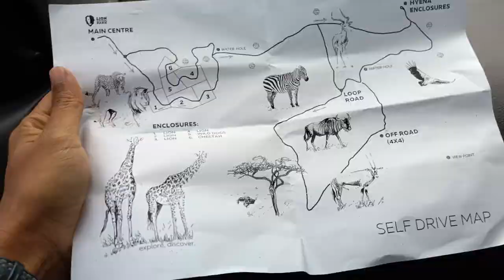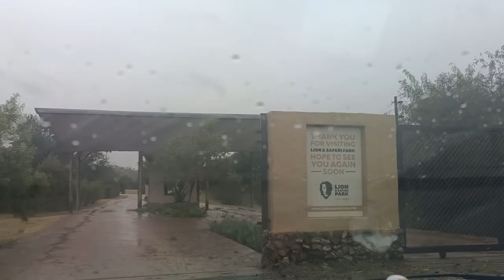South Africa Vlog 17 !! Lion & Safari Park !! South Africa !! Assamese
Lion & Safari Park !! South Africa